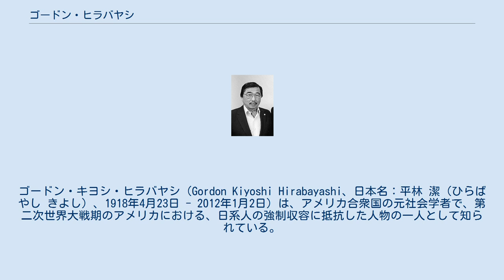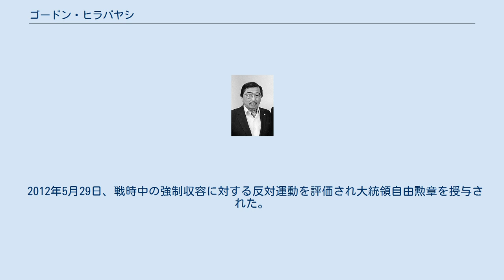ゴードン・ヒラバヤシ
ゴードン・キヨシ・ヒラバヤシ（Gordon Kiyoshi Hirabayashi、日本名：平林 潔（ひらばやし きよし）、1918年4月23日 - 2012年1月2日）は、アメリカ合衆国の元社会学者で、第二次世界大戦期のアメリカにおける、日系人の強制収容に抵抗した人物の一人として知られている。
 現在の長野県安曇野市出身で、井口喜源治の主宰する研成義塾で学んだ後に渡米し、青果店を営む父・俊吾と母・みつの間に、ワシントン州シアトルにて生まれる。
平林盛人陸軍中将と、その三男で元安曇野市長の伊三郎の家は、俊吾の生家の本家にあたる。
一家は無教会主義キリスト教の信者であった。
オーバーン高校を経て、ワシントン大学を卒業した。
大学時代はYMCAに参加し、それを期に宗教的平和主義者となった。
 ヒラバヤシは、日系人に対する強制収容が行われた当初は、受け入れることを考えたが、最終的にはミノル・ヤスイに次いで同処置に逆らう2人目の人物となった。
 時を同じくして、クエーカーが設立したアメリカ・フレンズ奉仕団に参加するようになった。
 1942年5月16日には、夜間外出禁止令違反の容疑でFBIに出頭し、同時に日系人への強制収容を「人間の尊厳を侵し、生きる権利を否定するものだ」などと糾弾したうえで、「この国が培う民主主義の規範を維持していくことが、私の義務だと考える」と述べ、命令服従を拒否する書状を提出した。
同年10月20日に懲役90日を宣告されたが、その後もアメリカ自由人権協会の支援のもと、合衆国最高裁判所に上訴した。
 しかし、翌1943年6月に裁判所はヒラバヤシへの有罪判決を満場一致で裁決した。
奇妙なことに、当局はヒラバヤシを刑務所へ送るための処置を何も行わなかったため、彼はヒッチハイクでアリゾナ刑務所へ向かった。
その上当局は、ヒラバヤシの到着が2週間遅れたために関係書類を紛失したことを彼に告げた。
当局はヒラバヤシに対し一旦帰宅するよう提案したものの、彼はそれが疑いを起こす可能性があることを恐れた。
その後当局は書類が見つかるまで、彼に食事や映画のために外出を許可することを提案した。
ヒラバヤシはこの提案に同意し、当局は後に彼に関する事務書類を見つけたという。
 戦後はシアトルのワシントン大学で社会学の博士号を取得した後、レバノン・ベイルートやエジプト・カイロの大学を経て、1959年にカナダのアルバータ大学で教鞭を執るようになり、1970年から1983年の引退まで同大学人文学部社会学科の学科長も務めた。
社会学者としては、ブリティッシュコロンビア州におけるドゥホボル派のロシア系住民やエジプトの村社会における政治意識、ヨルダンにおける社会的変革、アジア系アメリカ人に関する研究を行った。
 引退して間もなく、カリフォルニア大学サンディエゴ校のピーター・アイロン教授が、1942年にアメリカ政府がヒラバヤシの裁判に直接影響を及ぼすような違法行為を行った事実が明記された資料を発見した。
これをきっかけに、連邦裁判所においてヒラバヤシの再審が始まり、1987年に有罪判決は覆されることとなった。
 引退後も、人権擁護に関する活動を積極的に行っていた。
 2012年1月2日、カナダのアルバータ州エドモントンで死去。
93歳没。
 2012年5月29日、戦時中の強制収容に対する反対運動を評価され大統領自由勲章を授与された。